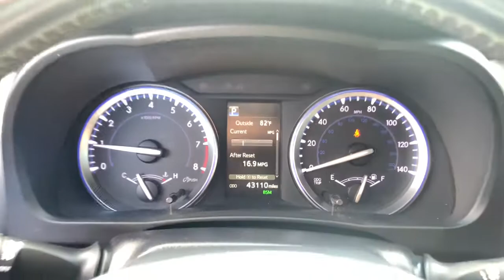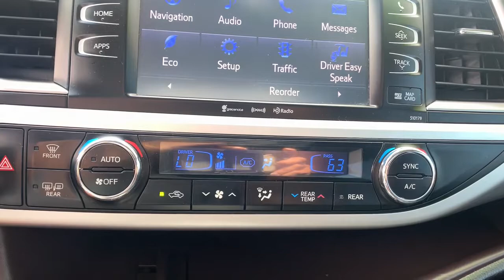2017 Toyota Highlander Mesa, Tempe, Chandler, Scottsdale, Gilbert, AZ 212470B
Celestial Silver Metallic Used 2017 Toyota Highlander available in Mesa, Arizona at Riverview Toyota. Servicing the Tempe, Chandler, Scottsdale, Gilbert, AZ area.

Riverview Toyota
2020 W. Riverview Auto Drive

IIHS Top Safety Pick+. Only 31210 Miles! Scores 27 Highway MPG and 21 City MPG! This Toyota Highlander boasts a Regular Unleaded V-6 3.5 L/211 engine powering this Automatic transmission. Call for exact specifications.* This Toyota Highlander Features the Following Options *Valet Function Trunk/Hatch Auto-Latch Trip computer Transmission: Electronic 8-Speed Automatic (ECT-i) -inc: sequential shift mode w/dynamic rev management snow mode and uphill/downhill shift logic Transmission w/Oil Cooler Trailer Wiring Harness Tires: P245/60R18 105S AS Tailgate/Rear Door Lock Included w/Power Door Locks Systems Monitor Strut Front Suspension w/Coil Springs.* This Toyota Highlander is a Superstar! *IIHS Top Safety Pick+ KBB.com 12 Best Family Cars KBB.com Best Resale Value Awards KBB.com 10 Most Awarded Brands.* Stop By Today *Test drive this must-see must-drive must-own beauty today at Riverview Toyota 2020 West Riverview Auto Dr Mesa AZ 85201.*ESTIMATE MPG*EPA mileage ratings are supplied by Chrome Data Solutions LP for comparison purposes only. Your actual mileage will vary depending on how you drive and maintain your vehicle driving conditions battery pack age/condition (hybrid models only) and other factors.*PRICING*Vehicle pricing is believed to be accurate. Tax title and registration are not included in prices shown unless otherwise stated. Manufacturer incentives may vary by region and are subject to change. Vehicle information & features are based upon standard equipment and may vary by vehicle. Monthly payments may be higher or lower based upon incentives qualifying programs credit qualifications residency & fees. No claims or warranties are made to guarantee the accuracy of vehicle pricing payments or actual equipment. Call to confirm accuracy of any information. Purchase price does not include tax title license finance charges $499 doc fee and any dealer add-ons. Vehicle reconditioning and or certification may require additional fees. Please verify all information. We are not responsible for typographical technical or misprint errors. Inventory is subject to prior sale.